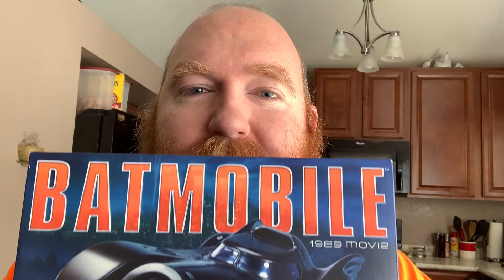90 Days, 90 Hobbies: Model Making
This honestly brought back A LOT of memories. I made this very same model when I was kid shortly after the 1989 Batman Movie came out. To all of us 80's and 90's kids, this will always be our Batman (along with the animated series). This was a lot of fun, keep up the good suggestions of hobbies for me to try!